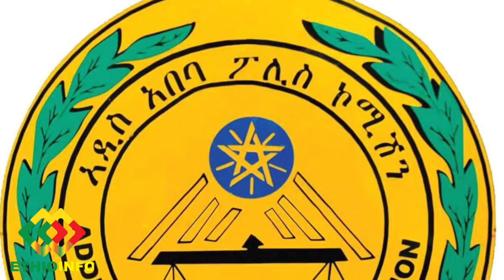የዕለቱ ዜና EthioInfo News Mar 13, 2020 Ethiopian Orthodox, Abune Mathias, Abiy Ahmed, Bereket Simo.